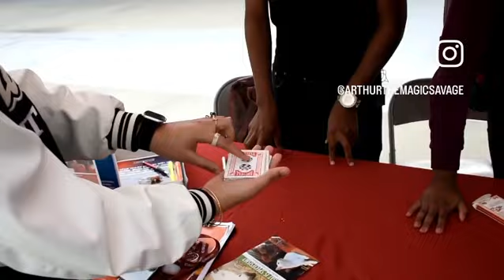New Magic Show!! Coming To YouTube (May 12th)!!🤯😱😵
“That’s Magic” is a brand new mini-magic YouTube series, of which will drop on Friday, May 12th, 2023. This is a 4 part/episode magic show, where I will perform some of the craziest magic tricks on the streets, on regular everyday people. May 12th. Save The Date!!!